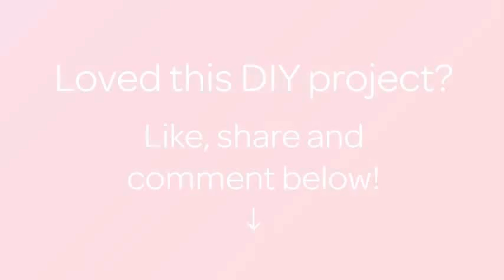How To Create A Fabric Ribbon Sticker - DIY Crafts Tutorial - Guidecentral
About this DIY project:
- Title: Create a Fabric Ribbon Sticker

Supplies:
- Fabric Scraps
- Scissor
- Scissor for creating chevron edges
- Double Sided Adhesive Tape